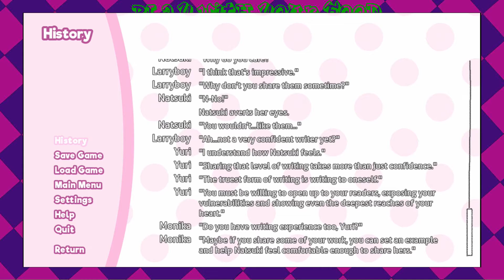Doki Doki Literature Club - Ep 28 - A Worthy Goal - PWYF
The most honorable cause of them all.